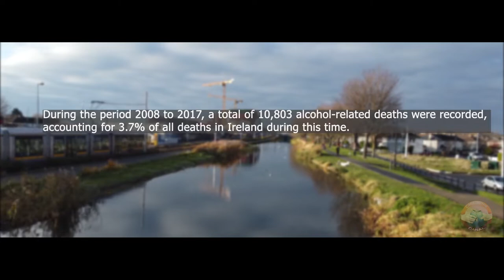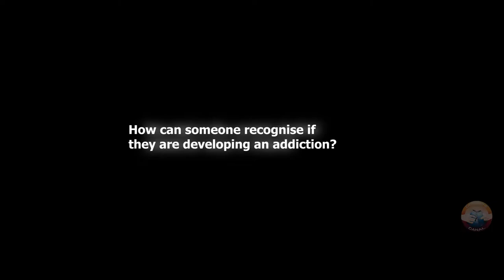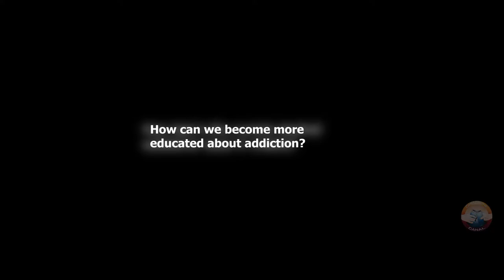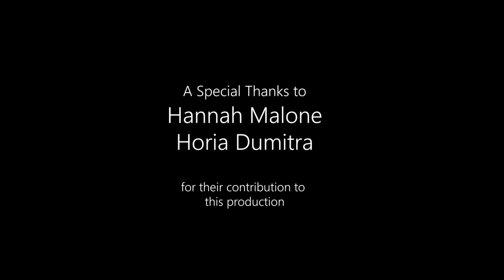‘Cans On The Canal’ An Addiction Irish Documentary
A documentary that discusses the issues around substance abuse, and alcohol abuse with the hopes to appeal to a younger audience. We believe in encouraging younger people to take responsibility and to point them in a better direction. Our vision is for a society where all people affected by problem substance use are treated with dignity and respect and have access to quality services. Listen to Justin John Carroll, a psychotherapist and counselor who gives us solid information around addiction, Jason from TikTok as he tells us about the difficult journey to sobriety, and then hear Greg Williams, once homeless and now working musician as he tells us about how he was able to turn his life around.